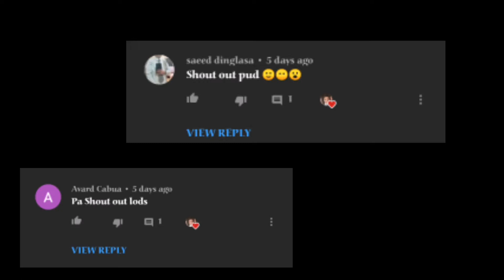WHISPER CHALLENGE | LAUGHTRIP (FT. ZYMON) EPISODE 2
Title: WHISPER CHALLENGE | LAUGHTRIP (FT. ZYMON) EPISODE 2

PWEDE SD MO MAG SUGGEST UG CHALLENGE  OR PRANK, ETC. MGA PIPS